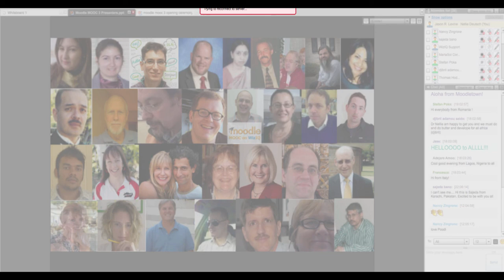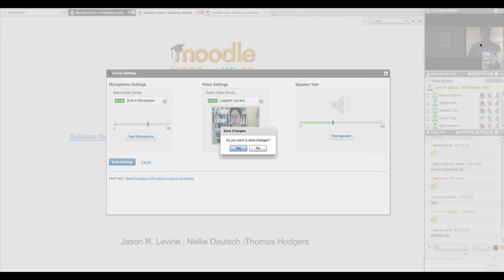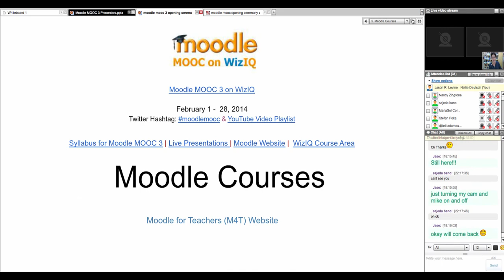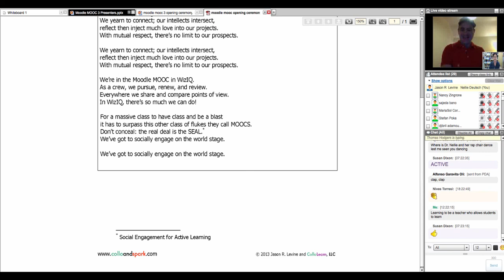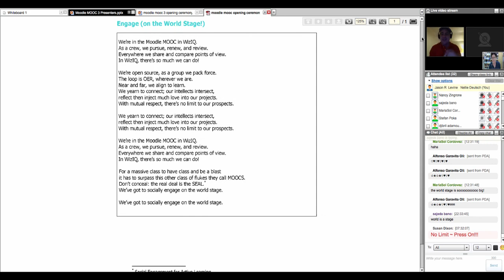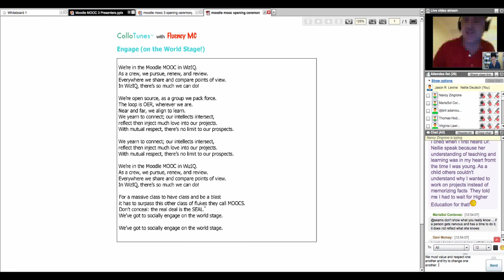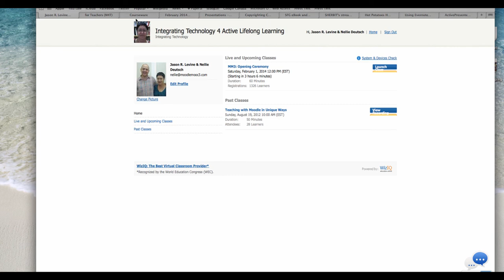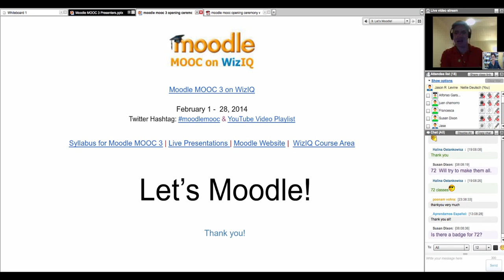Moodle MOOC 3 Opening Ceremony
You're invited to join the free Moodle MOOC 3 for a month of contagious learning with 28 live online presentations, assignments to quality for a certificate of completion, and learn to Moodle 2.5 as a student, teacher, and manager of a Moodle course. Enrol in the course area for the live presentations and recordings, content and assignments, and discussion forums for the MOOC on WizIQ The Moodle area information and the syllabus of the MOOC